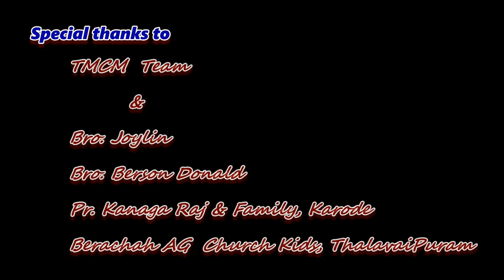Samathu Thampi Samathu | சமத்து தம்பி சமத்து | TMCM VBS 2021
Pr. Rabooni Wilfred,
The Mizpha Children's Ministries,
Neerazhi Thattu Vilai, Muzhucode,
Arumanai P.O, K.K.Dist, Tamil Nadu, 629151.

TMCMVBS2021 ACTIONSONG NEWVBSSONG SAMATHU THAMPI#